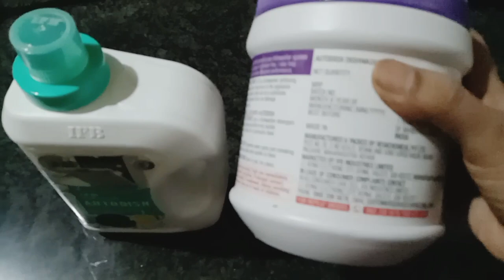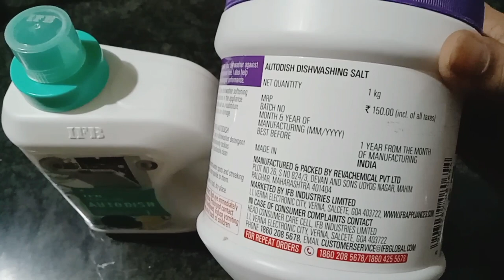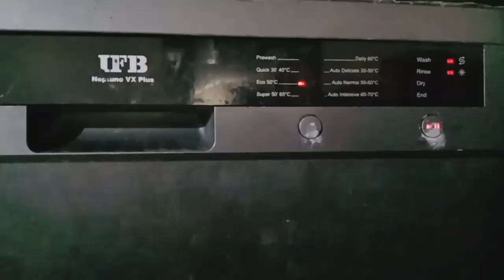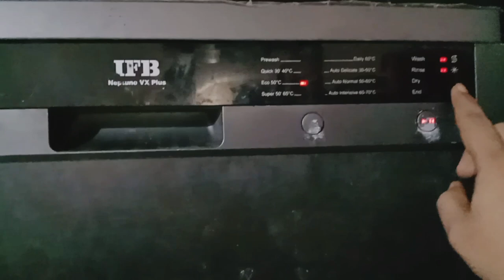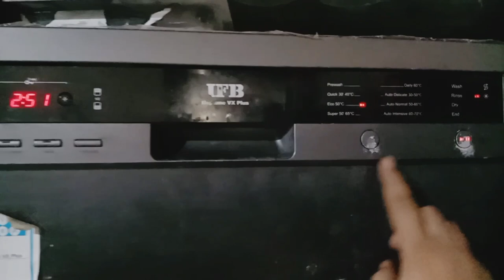Dishwasher Detergent And Salt Price ?? कहीं आप भी ये Online Order तो नही करने जा रहे ? Dishwasher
how to refill salt in dishwasher
how to fill detergent in dishwasher
how to work dishwasher
bartan dhone ki machine
bartan dhone ki machine video
dishwasher salt refill
dishwasher salt refill video